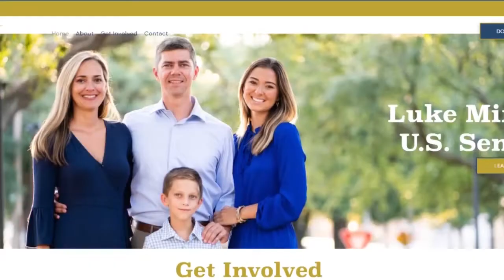Gary Chambers speaks on his campaign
Gary Chambers speaks about what he would do if he won the Senate seat.